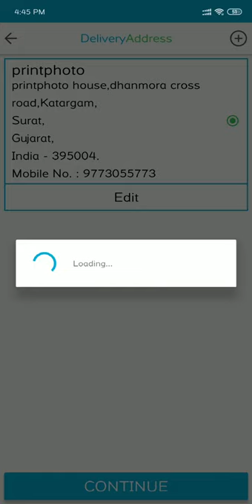Learn How To Place Sipper Bottle Order in Print photo.in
Now shop on the go, receive updates about new arrivals & offers by downloading the app for free: